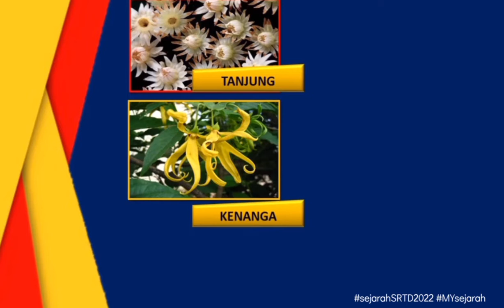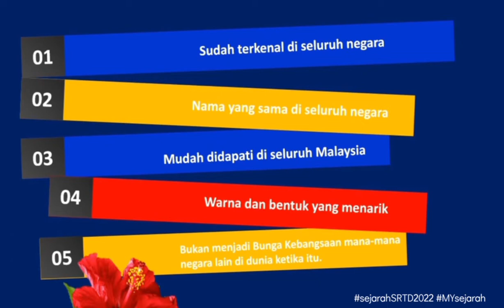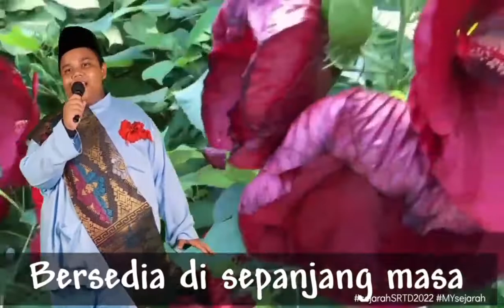TEMPAT KEEMPAT | VIDEO KREATIF SEJARAH | SK TAMAN MAHSURI | BUNGA RAYA BUNGA KEBANGSAAN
KATEGORI SEKOLAH RENDAH TAHAP 2
UNIT 12  BUNGA RAYA

Video ini menyorot pelbagai maklumat tentang bunga raya dan bagaimana ia dilipih dan diangkat sebagai bunga kebangsaan. Selain itu, video mengupas tentang rasional pemilihan bunga ini yang mempunyai kaitan dengan Rukun Negra. Namun sayangnya bunga ini tidak lagi menjadi bunga pilihan rakyat Malaysia. Ia dianggap bunga kampung yang tidak mempunyai nilai komersial. Ramai yang lupa khasiat bunga ini yang suatu ketika dahulu menjadi bahan utama dalam perubatan tradisional. Dengan segala sifat yang ada pada bunga raya, tidak hairanlah kenapa ia dipilih sebagai bunga kebangsaan.